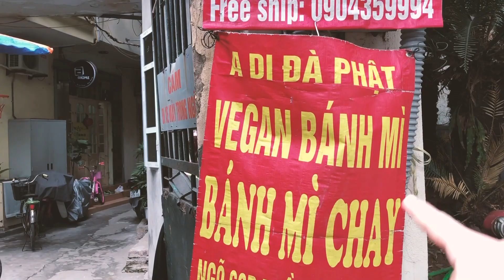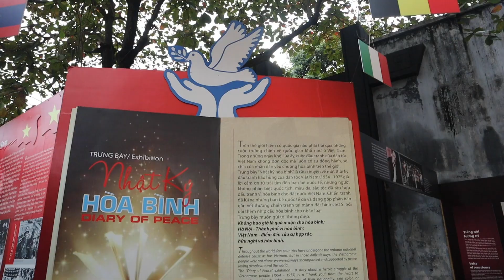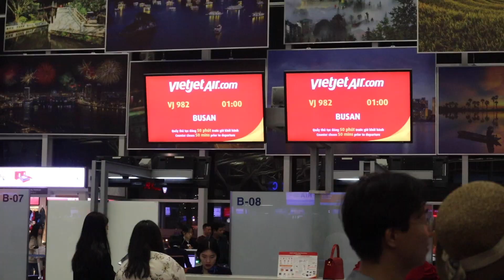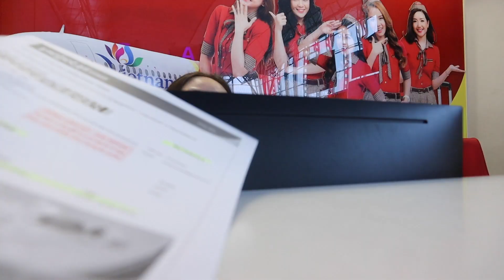Ha Long Bay and Hanoi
We spent new years on Ha Long Bay, a must see destination if you go to Vietnam. After Ha Long Bay, we went to Hanoi for a few days of touring around the city. At the end of our trip we unfortunately we both got sick with a really bad cold and didn't do all of the things we planned on. We also confused our flight departure times and were stuck in the airport for 12 hours before we could go home. All in all, Vietnam was an adventure for us!